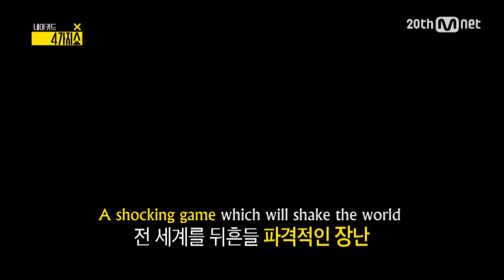[Naked 4show] 50 Shades Of Sandeul?! 4가지쇼 시즌2 온라인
[Naked 4show]

The Movie Which Shook The World, 50 Shades of Grey

But Now, It′s 50 Shades of B1A4 Sandeul!

Sandeul′s Instinct Has Awaken With Shadow Puppetry!

Check Out 50 Shades of Sandeul!

Naked 4show Online : Uploaded every Friday, Monday Tuesday at noon

Mnet 4show : Aired every Tuesday at 6PM (KST)